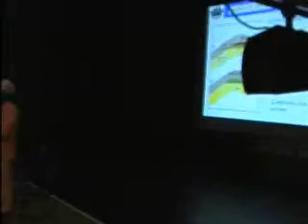St Lucian Geologist takes questions on careers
More careers advice at 100 Black Men of London educational event April 2006